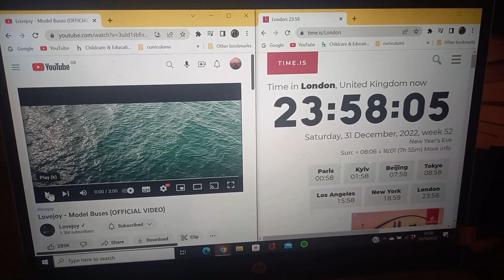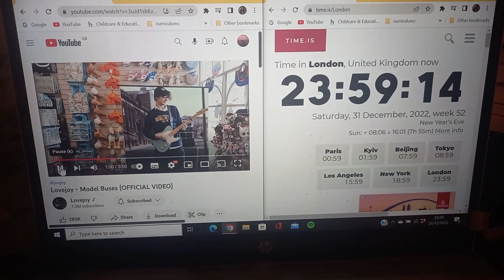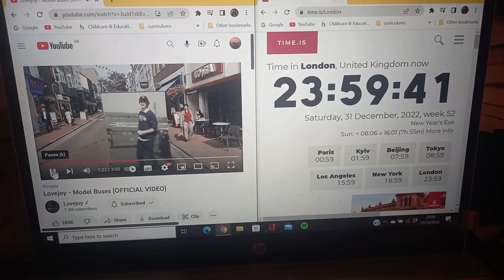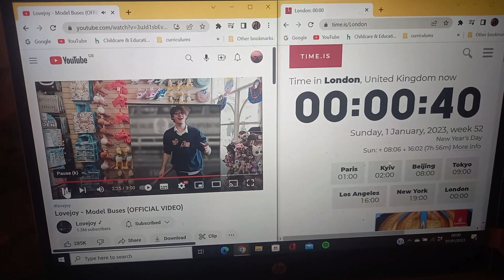HAPPY NEW YEAR!!!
I decided to make Model Buses by Lovejoy my last song of 2022 and First song of 2023. Let see if it works.